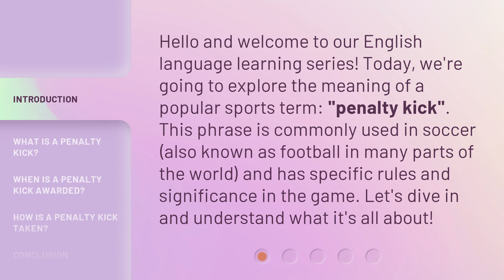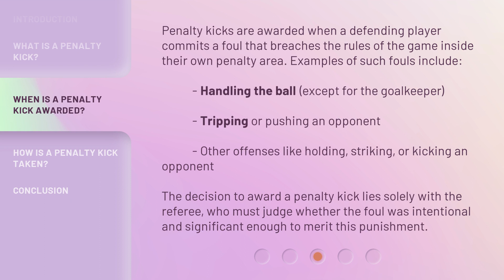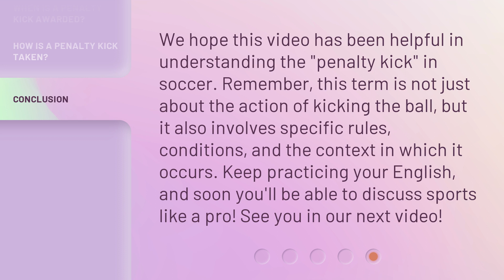Understanding the "Penalty Kick" in Soccer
Mastering the Penalty Kick: Secrets to Scoring Goals in Soccer • Unleash your inner striker with our expert tips on mastering the penalty kick in soccer. Learn the secrets to scoring goals and outsmarting goalkeepers with precision and finesse. Don't miss out on this game-changing knowledge!

00:00 • Introduction - Understanding the "Penalty Kick" in Soccer
00:31 • What is a Penalty Kick?
01:00 • When is a Penalty Kick Awarded?
01:33 • How is a Penalty Kick Taken?